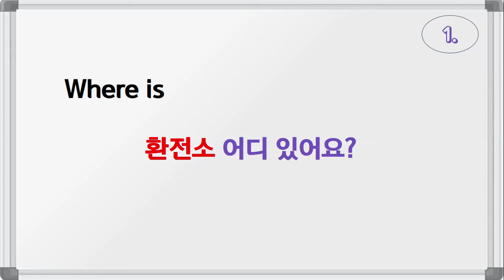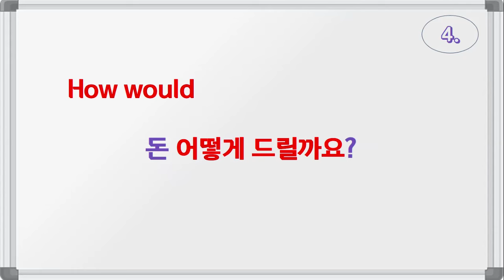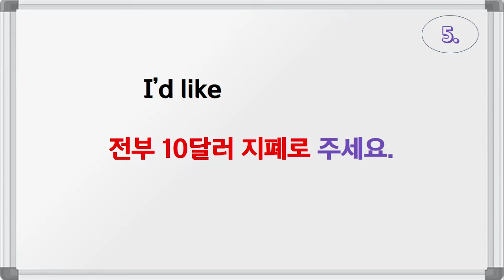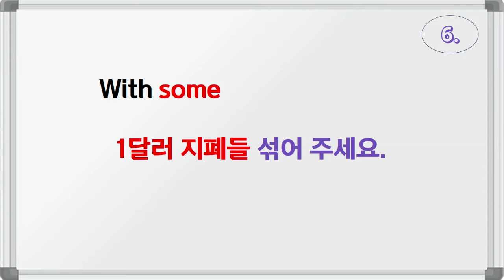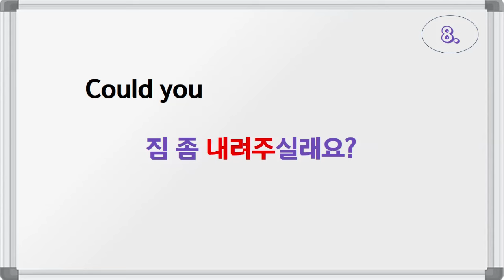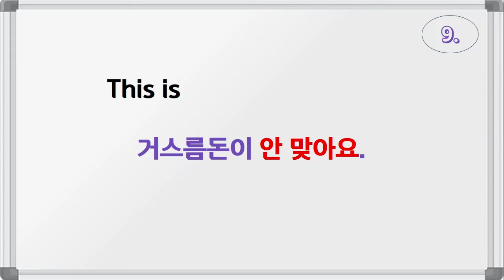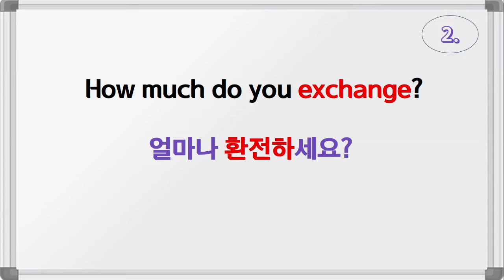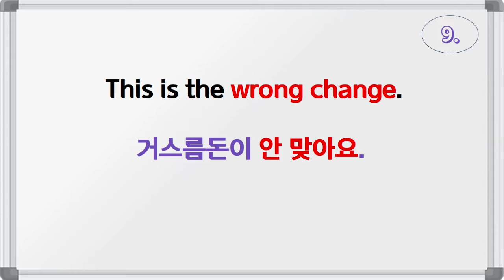알짜배기 여행영어(39일 차)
[오늘의 영작 예문]
Where is the currency exchange?
환전소 어디 있어요?
How much do you exchange?
얼마나 환전하세요?
How much is your commission?
수수료는 얼마예요?
How would you like your money?
돈 어떻게 드릴까요?
I’d like all in tens.
전부 10달러 지폐로 주세요.
With some singles, please.
1달러 지폐들 섞어 주세요.
Would you open the trunk?
차 트렁크 열어 주세요.
Could you drop my baggage?
짐 좀 내려주실래요?
This is the wrong change.
거스름돈이 안 맞아요.
How much is the fare?
요금이 얼마예요?